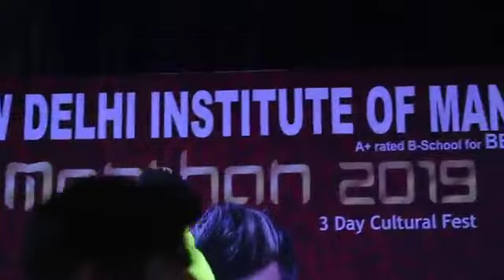Soulful Voice | Snap Punjabi